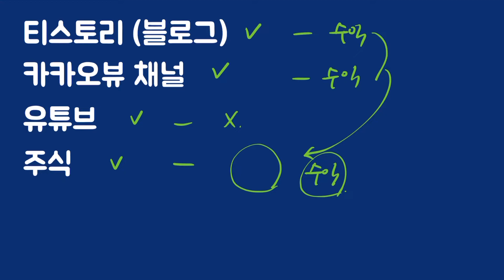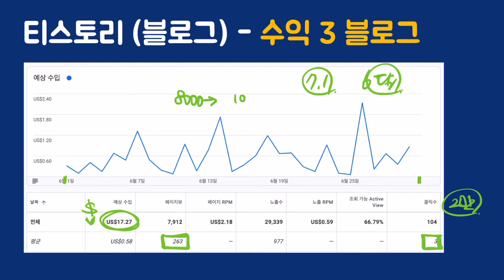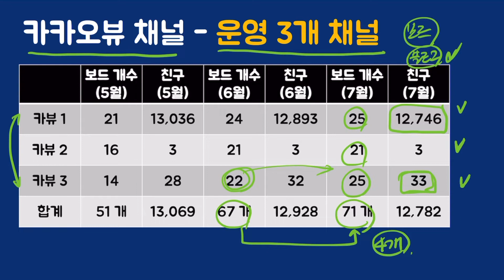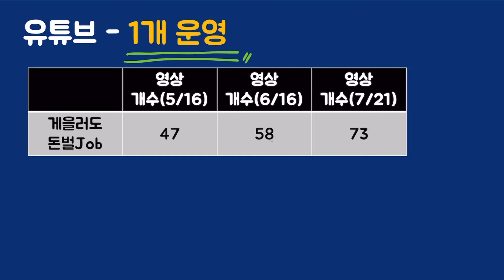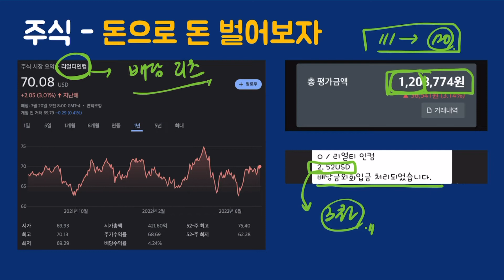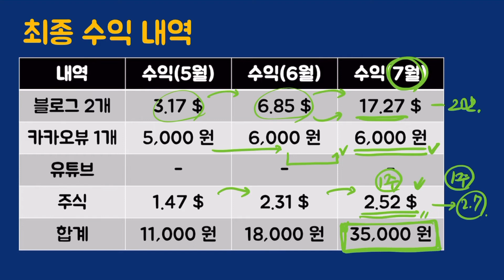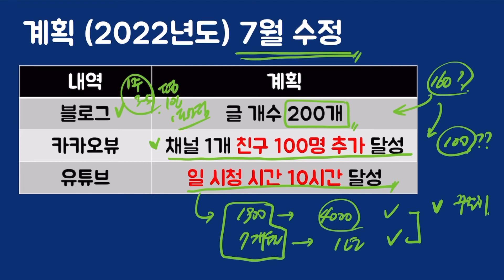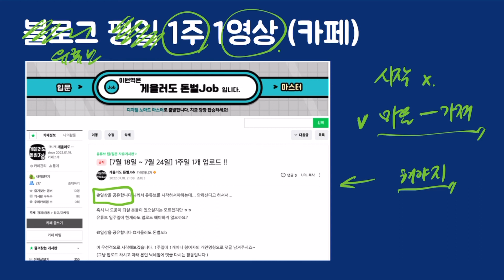저보다 부지런하시면 가능합니다! 게으른 사람의 현금흐름/디지털노마드 자산 내역 공개 22년 7월 21일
디지털 콘텐츠도 다 자산이죠.
그 수익으로 주식까지?!
저보다만 부지런하면 누구나 가능합니다!

디지털노마드/경제적 자유에 대한 넉두리 카페

디지털노마드/경제적 자유에 대한 넉두리 카카오뷰 채널